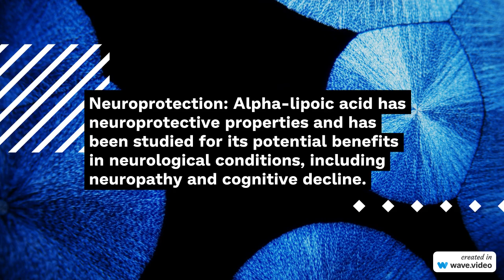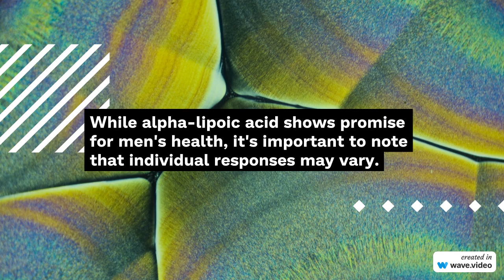Why every men must take Alpha-lipoic acid (ALA)?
Alpha-lipoic acid (ALA) is a natural compound with antioxidant properties that can benefit men's health in various ways. Here are very short descriptions highlighting why men may consider taking alpha-lipoic acid:

1. Antioxidant Support: ALA helps neutralize harmful free radicals in the body, protecting cells from oxidative stress and promoting overall cellular health.

2. Energy Production: ALA plays a role in cellular energy production by supporting the conversion of glucose into usable energy. This can contribute to improved energy levels and vitality.

3. Blood Sugar Regulation: ALA has been studied for its potential in supporting healthy blood sugar levels. It may help improve insulin sensitivity and glucose metabolism, which can be beneficial for men with insulin resistance or diabetes.

4. Nerve Health: ALA exhibits neuroprotective properties and has been studied for its potential in supporting nerve health. It may help alleviate symptoms associated with neuropathy and support overall nervous system function.

5. Cardiovascular Support: ALA may have cardiovascular benefits, including reducing inflammation, improving blood vessel function, and protecting against oxidative damage. These effects may contribute to heart health and reduce the risk of cardiovascular diseases.

While ALA offers potential benefits, it's important to note that individual responses may vary. As with any supplement, it's advisable to consult with a healthcare professional before starting alpha-lipoic acid or any other supplement regimen to determine the appropriate dosage and suitability based on individual health needs.